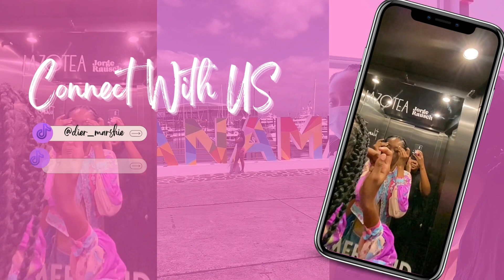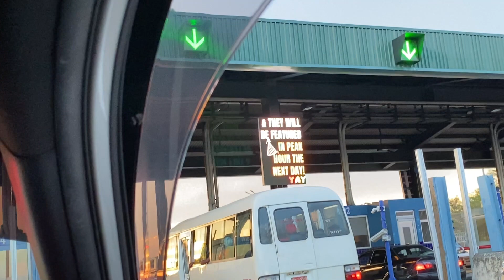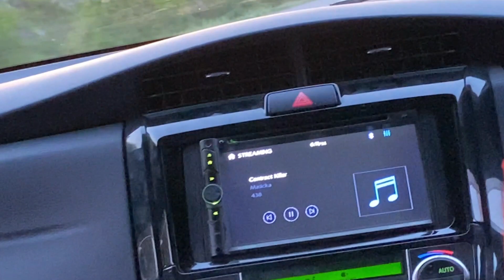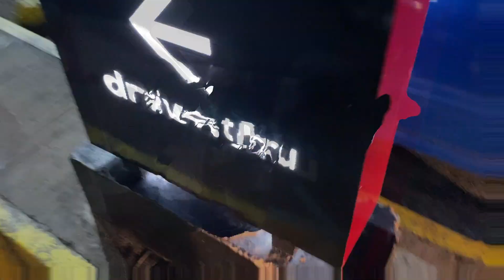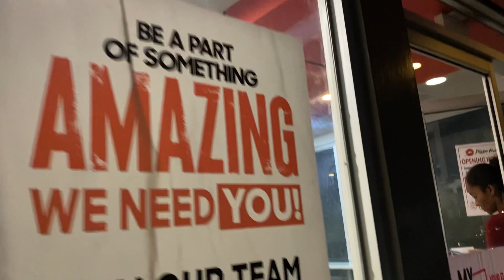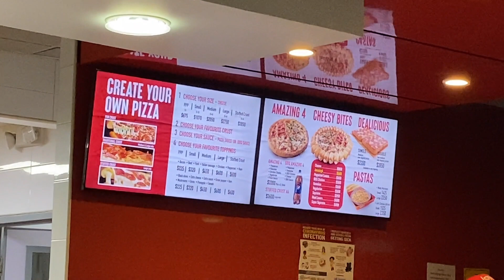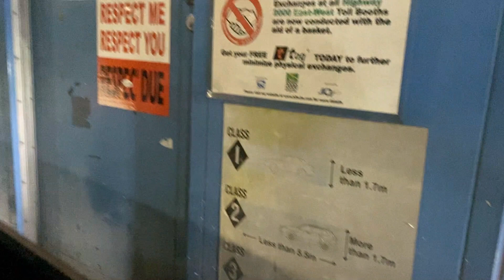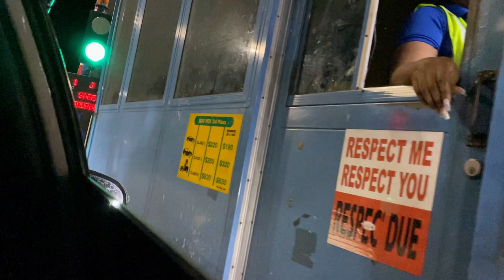Experience the May Pen to Williamsfield Southern Coastal Highway, Highway 2000 Expansion Jamaica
Come along with us to experience the new South Coast Highway in Jamaica. Watch as Ennasil takes on the toll for the first time.